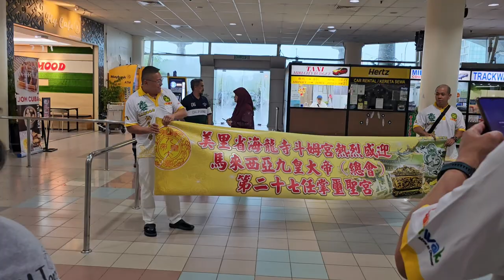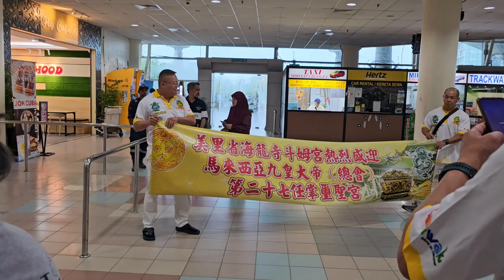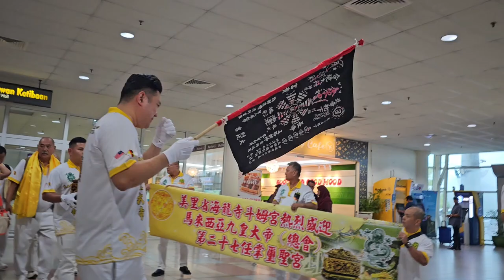Mysterious Toist Temple Artifact arrives in Miri, Sarawak after 60 years of waiting.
Witness the arrival of a mysterious Taoist Temple artifact in Miri, Sarawak after 60 years. A reportage event not to be missed in 2024!